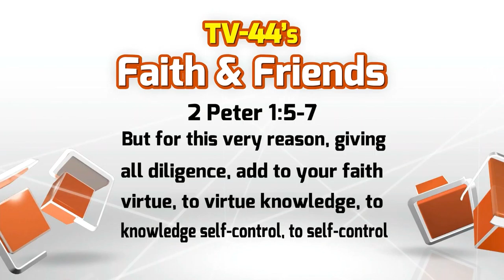Faith & Friends May 29 - June 4, 2016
Wheelchair Tennis Comes to Lima
VowsToKeep Marriage Ministry Part 1
The Allen County Jefferson Awards Winners
Helping GIrls in Kenya
Brotherly Kindness